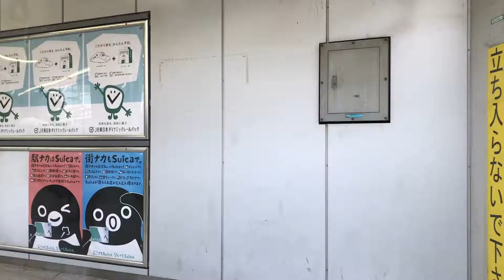2019 Week20 渋谷ホームslow（5月16日）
2019 Week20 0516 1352 IMG 7469渋谷ホームslow edit